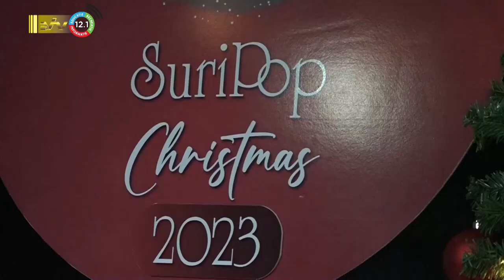16 11 2023 Stichting SuriPop lanceert pilot kerst editie